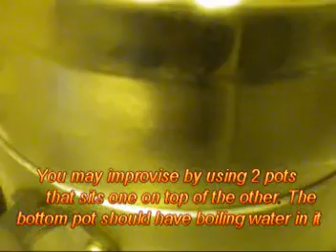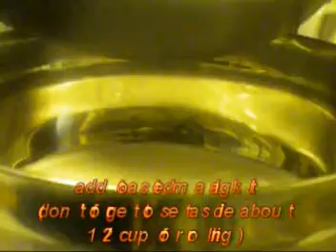ESPASOL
native Filipino delicacy